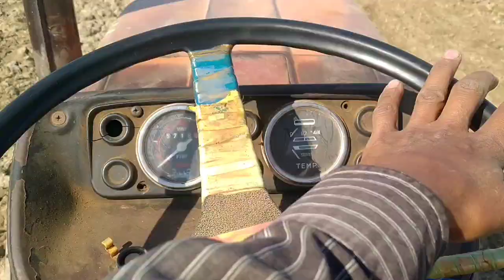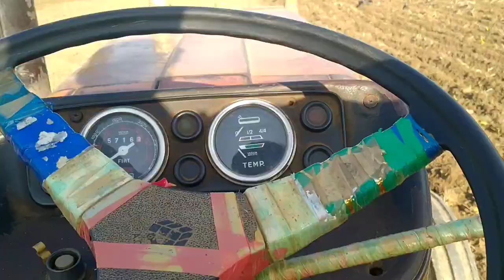Corn 🌽 Cutting Work Done ☺️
Corn Cutting skills
Corn harvest
Corn best seed
Wheat cultivation
Land preparation